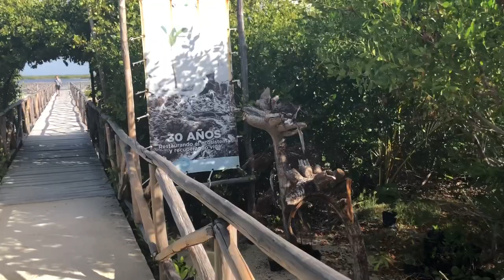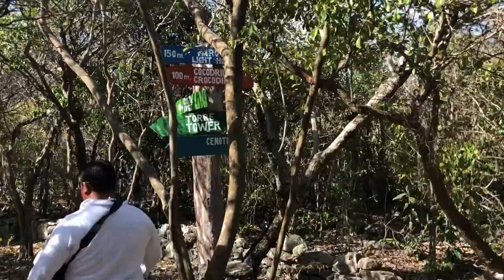Oasis of the Seas Day 6 Vlog: Cozumel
Join me for a ride around the island of Cozumel.  We went from the port down to the Punta Sur Eco Park and then back up to San Miguel for some delicious food at Turquoise.

Thank you to Solymar Rentals for an awesome rental experience!